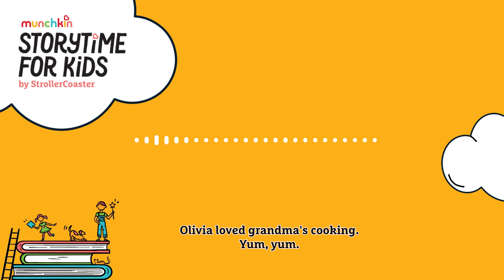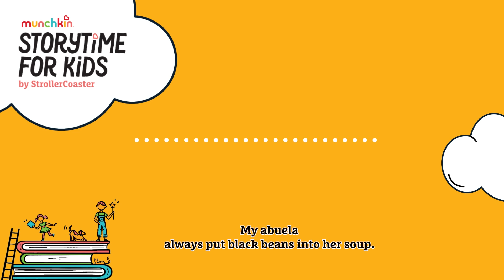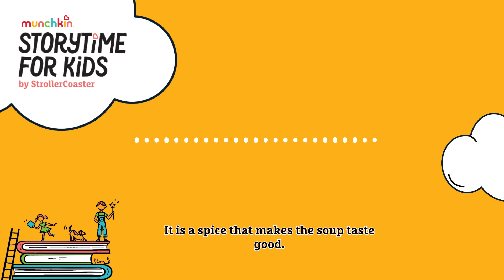Rock Soup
Olivia loves to cook with her grandma, especially her delicious mac and cheese. But, today Grandma is making Rock Soup! What ingredients do you need for this rockin' dish? Well you'll just have to listen to find out! Our 9-year old director leads his cast of amazing improv actors as they perform a one-of-a-kind version of the classic children's story 'Stone Soup'. It's full of musical surprises, cool sound effects and unexpected twists and turns! It's "story time" like you've never heard it before! Perfect for kids! And parents too!

StoryTime For Kids by StrollerCoaster is created by Munchkin Inc, the most loved baby lifestyle brand in the world. Check out our parenting podcast StrollerCoaster right here on the same channel!

If you like what you hear, give us a rating and review.